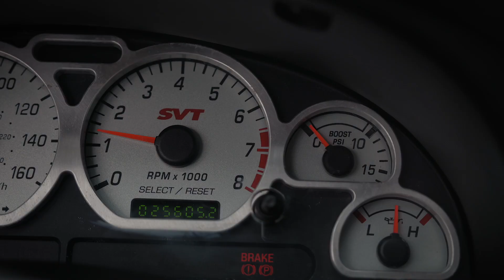2003 Mustang Cobra SVT 10th Anniversary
This 2003 Mustang SVT Cobra is just one of 1003 SVT 10th Anniversary coupes produced in 2003 and shows just over 25,000 miles.

This exceptionally well-preserved Mustang is currently up for auction at Cars & Bids. Click the link to find out more and place a bid for a chance to own this one of a kind Mustang Cobra.